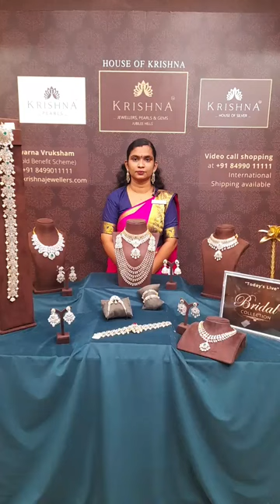Diamond Bridal Set | Latest Diamond Jewellery | Krishna Jewellers